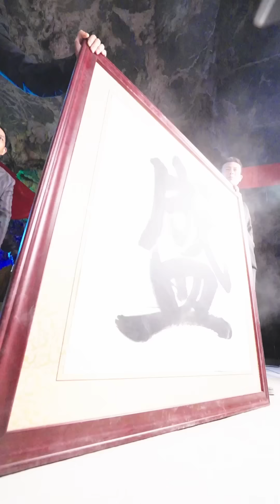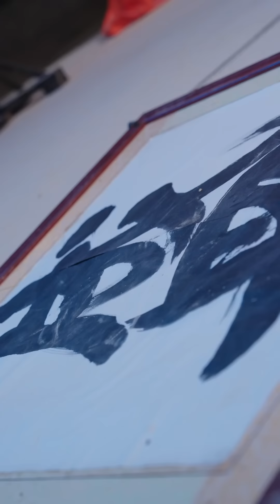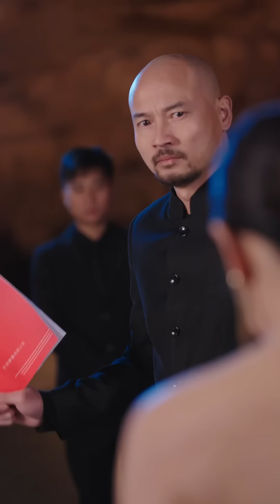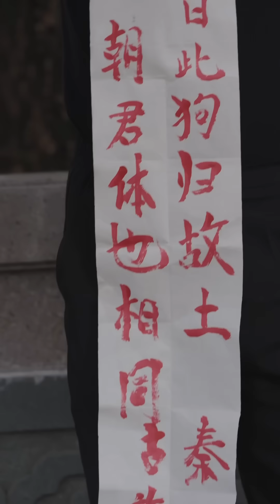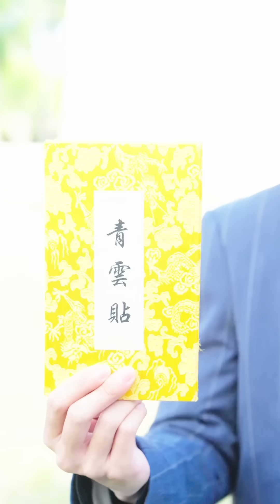《麒麟》全球頂流的家族相繼找到麒麟子奉上財富乃至身體只為求取一字，麒麟子為躲避騷擾只好回到鬧市隱居，誰知第一眼看到的竟然奶奶在妻子的照顧下 竟然淪落與貓狗搶食...